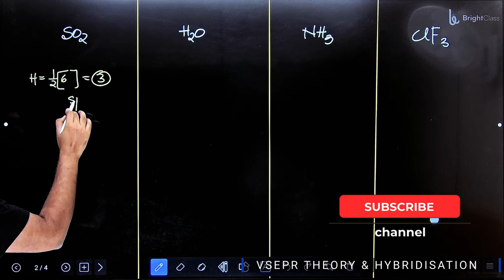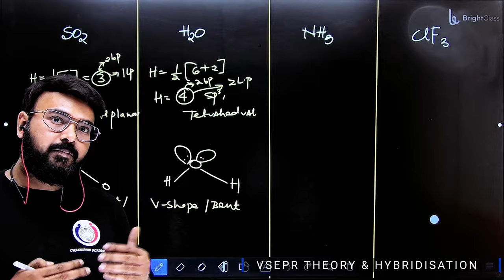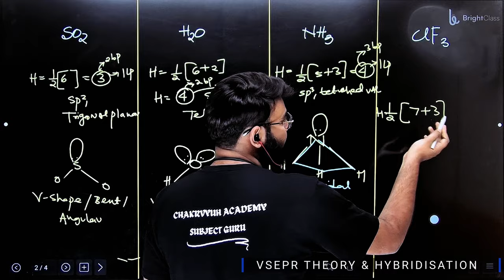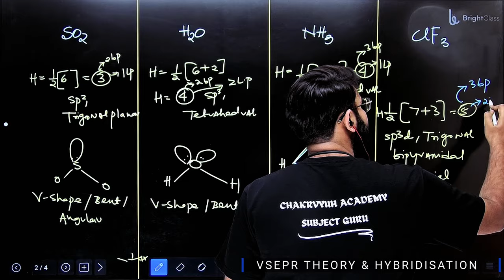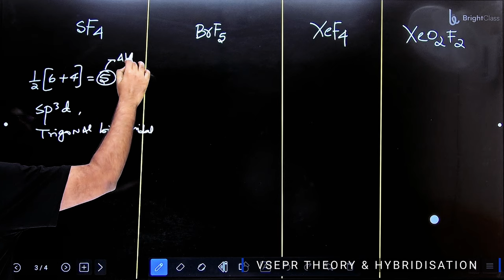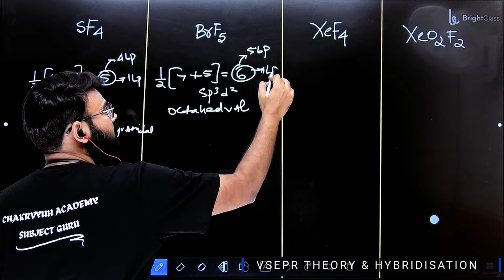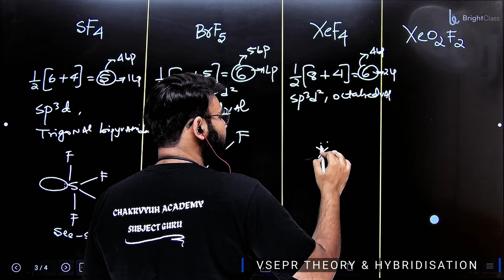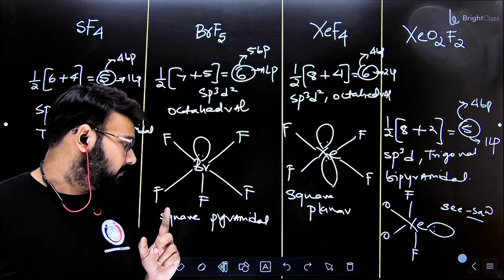VSEPR THEORY & HYBRIDISATION | Chemical Bonding | Shapes of Molecules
"In the intricate dance of atoms within molecules, understanding their shapes and bonding patterns is like deciphering a cosmic choreography. Welcome to our molecular theater! 🎭✨

1. VSEPR Theory (Valence Shell Electron Pair Repulsion):

◦ Imagine electrons as social butterflies—they want their space!
◦ VSEPR predicts molecular shapes by minimizing electron pair repulsion.
◦ From linear to tetrahedral, we’ll explore the geometry behind the scenes.

2. Electronic Geometry vs. Molecular Geometry:

◦ The steric number (bonded atoms + lone pairs) defines electronic shape.
◦ Bond angles adjust based on repulsion hierarchy: lone pair bond pair.
◦ We’ll reveal the invisible lone pairs and unveil molecular shapes.

3. Orbital Hybridization: The Quantum Blend:

◦ Atomic orbitals mix and mingle to form hybridized orbitals.
◦ These hybrids influence molecular geometry and bonding properties.
◦ Think of it as atoms doing a tango—elegant, yet purposeful!

4. Why It Matters:

◦ Organic reactions, chemical properties, and 3D structures—all in the mix.
◦ Whether you’re a chemistry enthusiast or just curious, this video has you covered. 🧪🔍

Join us on this molecular voyage! 🚀 Let’s unravel the secrets of VSEPR and hybridization. Chemistry nerds, assemble! 🤓🔬 ScienceExploration MolecularMagic"*